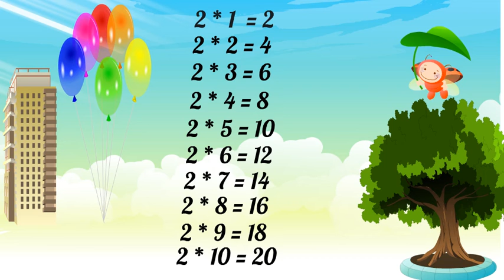Learn Table of 2, Maths Table of 2 , Multiplication for Kids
Learn Multiplication Table of 2, Maths Table, Table of 2, 2 ka pahada
In this Video Kids Learn Table of Two Easily